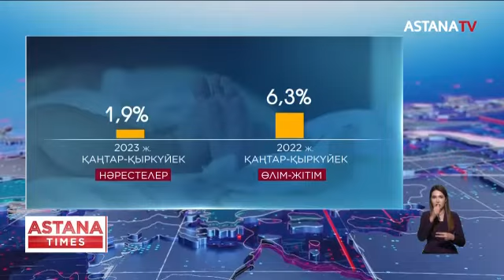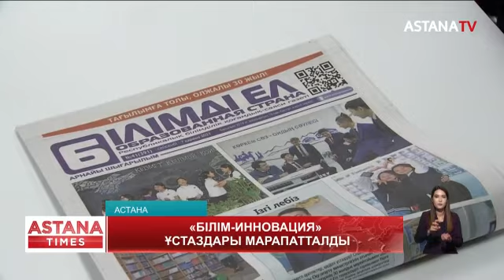Еңбек адамы ерекше. Архивке 100 жыл. "Алтын сақа" челленджі. (17.11.23)